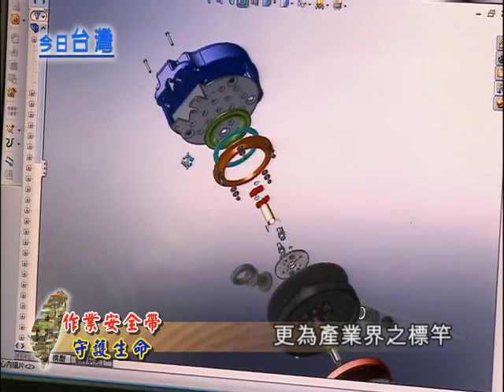99年01月16日『今日台灣』節目專訪彰茂有限公司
高空作業危險性高，為維護作業員生命安全，因此作業環境的防護措施必須達到滴水不漏，其中以維護作業員生命安全的工作安全帶便應運而生，而一條條的安全帶更是生命安全的防護網，針對這樣的產業，在企業結合菁英團隊技術研發和全球完整佈局行銷之下，也讓台灣的產業在全球市場中有著亮眼的表現。